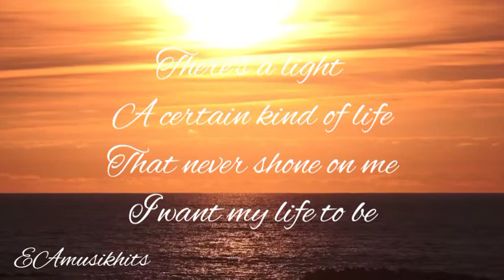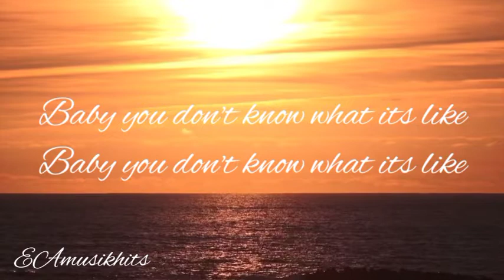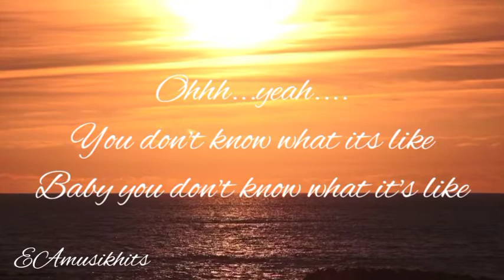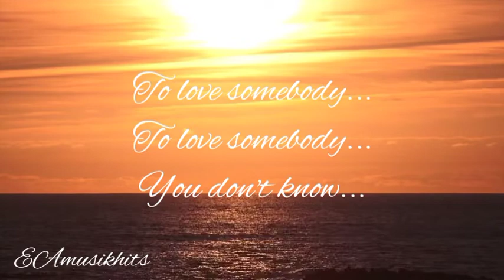To love Somebody w/ lyrics Michael bolton